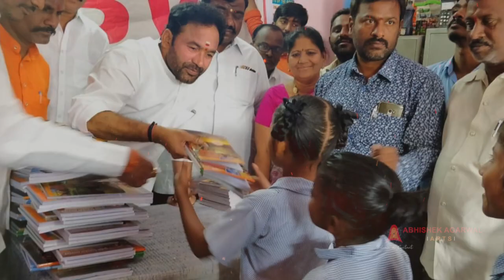Happy Birthday Kishan Reddy garu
Lyrics : Venkata Sastri Akondi